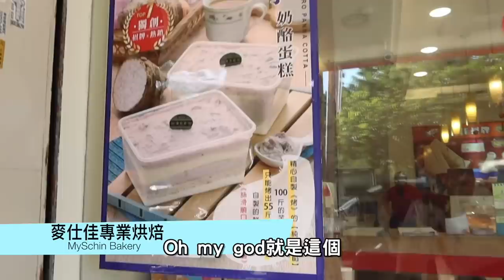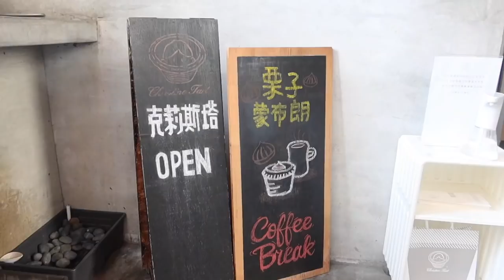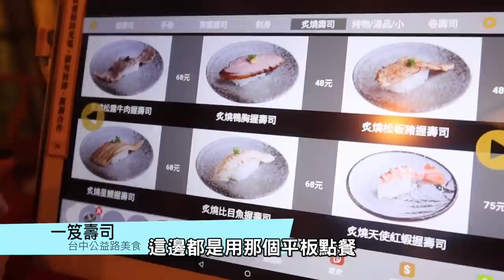進擊の健身美食家in台中🤤進階上肢課表、爆量肉丼、甜點無極限 feat. Lisa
前幾天May與Lisa下台中吃美食！覺得台中美食太厲害一不小心爆走了！
以下為美食資訊：
早餐：憲賣咖啡 華美店 (台中市西區華美街412號)
午餐：嵐山熟成牛かつ專売-台中北屯昌平店(台中市北屯區昌平路二段12之15巷60號)
下午點心：克莉斯塔 christinetart 勤美草悟道蛋塔(台中市西區美村路一段117巷17號
青畑九號豆製所台中美村店(台中市西區美村路一段87號)
This Guy 這傢伙 (台中市西區大忠南街82巷40號)
晚餐：一笈壽司(台中市南屯區公益路二段25號)
麥仕佳專業烘焙 公益店 ( 台中市西區公益路178號)
Lisa設計的進階上肢課表upper body day
共五個超級組，動作間不休息，每個超級組做3-4組。
超級組一：1.啞鈴上斜胸推10-12下 2.啞鈴側平舉10-12下 3.啞鈴單邊側舉左右10-12下
超級組二：1.啞鈴上斜飛鳥10-12下 2.啞鈴前舉10-12下 3.啞鈴單手前舉10-12下
超級組三：1.啞鈴肩推10-12下  2.啞鈴單手肩划船左右10-12下
超級組四：1.寬握下拉10-12下 2.單手鉤環下拉10-12下
超級組五：1.坐姿單手划船10-12下 2.站姿窄握划船10-12下
健身房：健身工廠精明廠(影片打錯了)

✔️May力體態系統化居家進階課表&八週翹臀養成計畫 下載女力健身App(七天免費試用)

✔️MM Booty 初階健身房女性翹臀指南 649$優惠持續中！中/英電子書含增肌原理、肌肉構造、八週菜單模組、動作講解、短影音教學與健身飲食QAs

✔️我的增肌減脂食譜書購買連結(第一本)： 一碗搞定！增肌減脂健身餐

✔️第二本(家常中式口味)May力體態：增肌減脂全攻略：健身一碗料理╳燃脂徒手運動 Music by Insta Models - Do It Like You